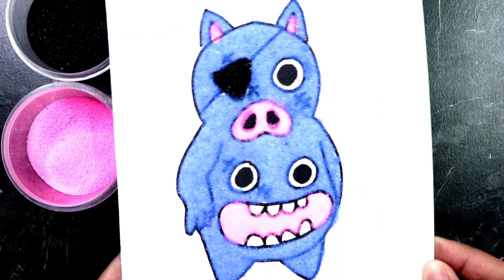How to sand drawing Scary Chef from Garten of BANBAN 4.